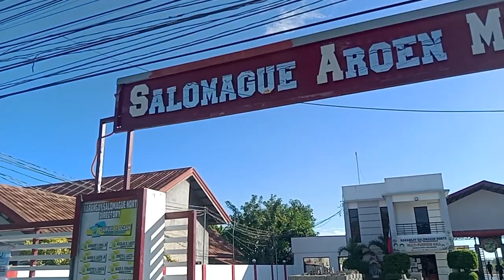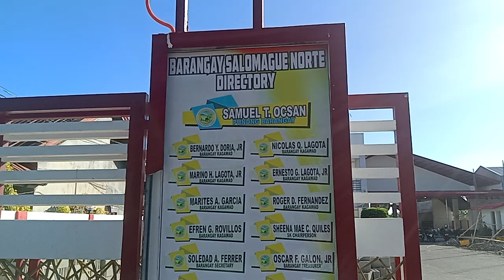SALOMAGUE NORTE TARA PASYAL TAYO || BUGALLON PANGASINAN